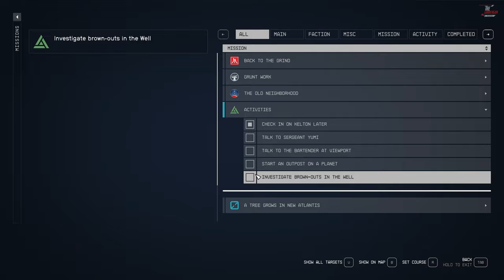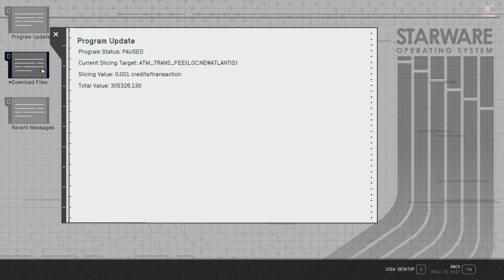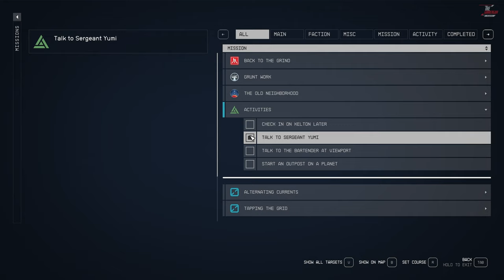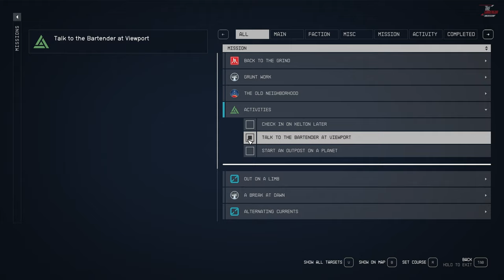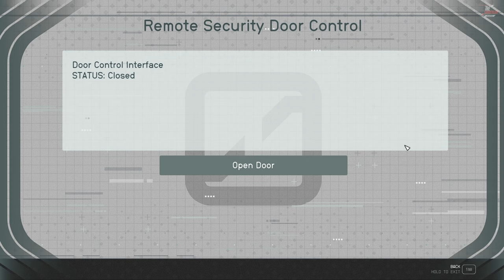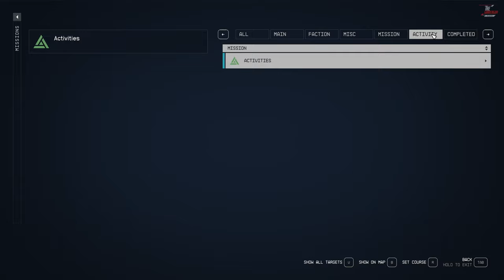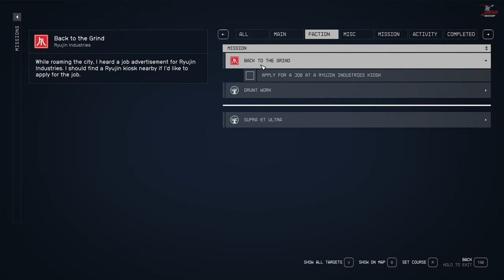STARFIELD Gameplay Walkthrough Part 3 (FULL GAME) | PC (NO COMMENTARY)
💡 Missions

• 00:00 - A Tree Grows in New Atlantis (side mission)
• 14:10 - Tapping the Grid (side mission)
• 23:25 - Alternating Currents (side mission)
• 42:14 - A Break at Dawn (side mission)
• 53:05 - Out On A Limb (side mission)
• 01:02:30 - Distilling Confidence (side mission)
• 01:22:20 - Outro

🔴 About The Game : Starfield

* Starfield is an action role-playing game developed by Bethesda Game Studios and published by Bethesda Softworks, the award-winning creators of The Elder Scrolls V: Skyrim and Fallout 4.

In the year 2330, humanity has ventured beyond our solar system, settling new planets, and living as a spacefaring people. You will join Constellation – the last group of space explorers seeking rare artifacts throughout the galaxy. Explore planets and discover the fauna, flora, and resources needed to craft everything from medicine and food to equipment and weapons. Space can be a dangerous place, venture through the stars and explore more than 1000 planets. Pilot and command the ship of your dreams, navigate bustling cities, explore dangerous bases, and traverse wild landscapes. In Starfield the most important story is the one you tell with your character. The choice is yours. Decide who you will be and what you will become.

Starfield is the first new universe in over 25 years from Bethesda Game Studios, in this next generation role-playing game set amongst the stars, create any character you want and explore with unparalleled freedom as you embark on an epic journey to answer humanity’s greatest mystery.